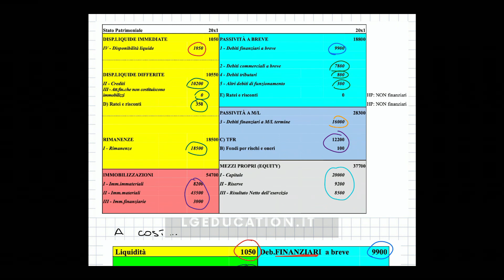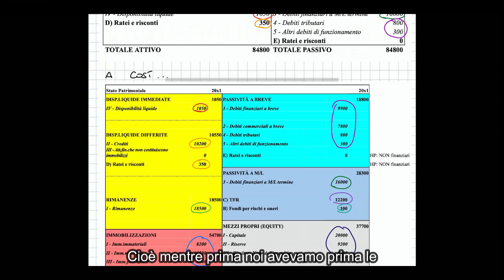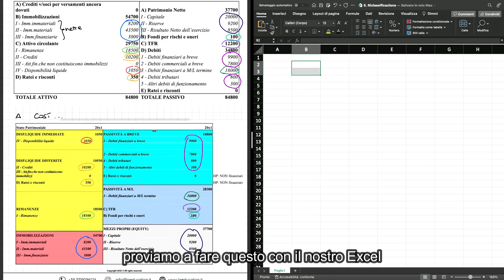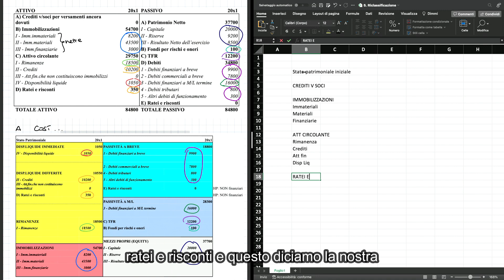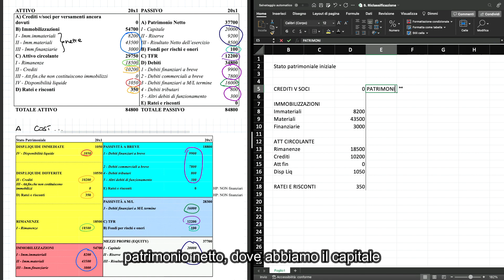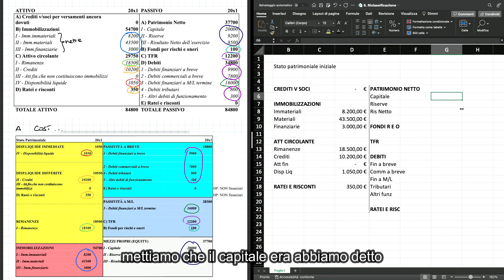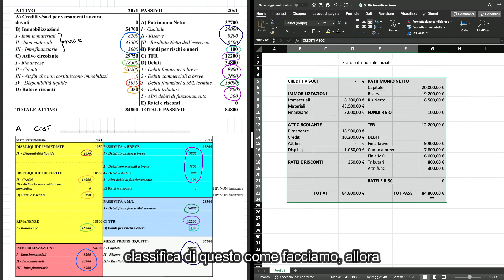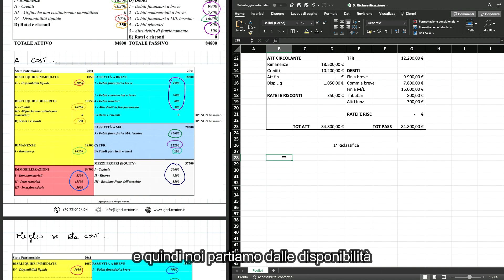Finanza: Riclassificazione – Stato Patrimoniale PARTE 1/2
🚀 [GRATIS] APPUNTI CHE UTILIZZO CON I MIEI STUDENTI

⭐️ PRENOTA UNA CONSULENZA GRATUITA PER CAPIRE IL MIGLIOR MODO PER AFFRONTARE IL TUO ESAME

FINANZA: Esplora i dettagli della riclassificazione dello stato patrimoniale e del conto economico. Impara come calcolare il valore di un'azienda attraverso la valutazione dei flussi di cassa futuri. Scopri l'importanza della riclassificazione per ottenere una visione chiara della situazione finanziaria dell'azienda e preparati ad affrontare esami e esercizi pratici con l'aiuto di Excel.

LGEducation è la prima azienda specializzata nella preparazione del tuo esame di Economia e Finanza, 100% online.
A differenza degli altri tutor che sono soli e trattano tante (troppe) materie, noi siamo un'azienda con un organico ampio e specializzato in Economia e Finanza, e questo per gli studenti significa disponibilità, competenza e organizzazione.